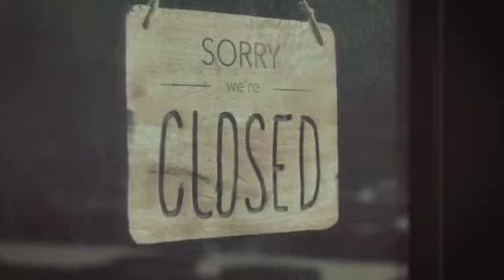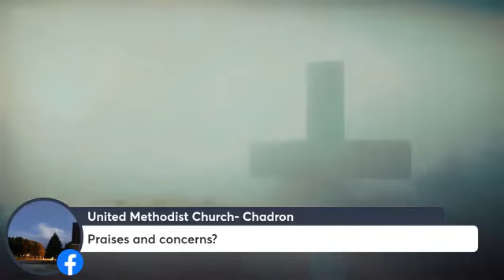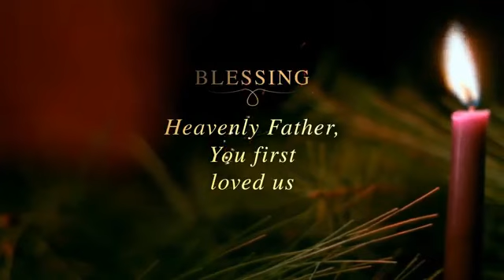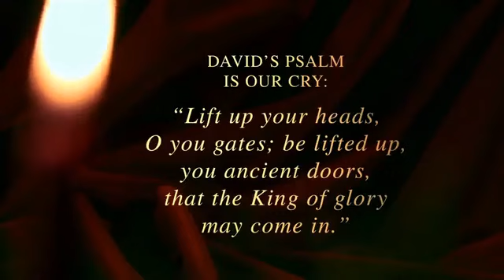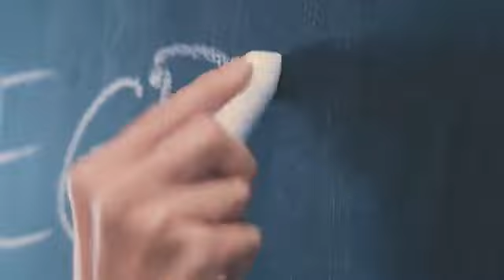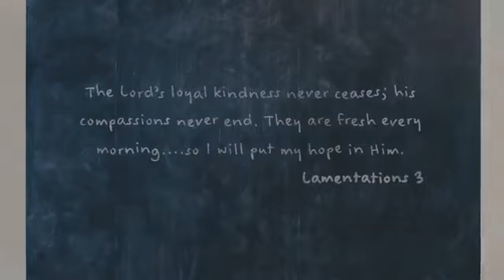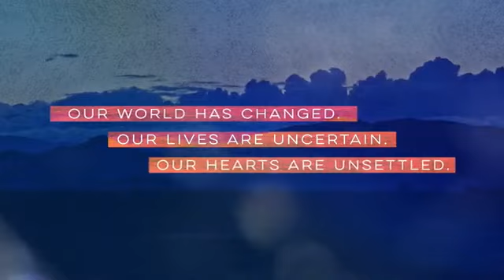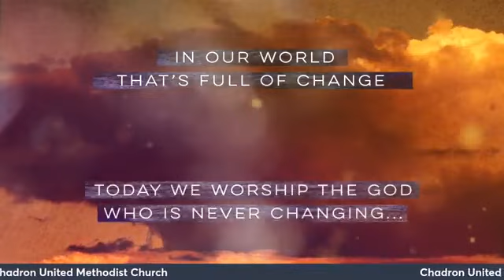Fourth Sunday of Advent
Online only service from December 18